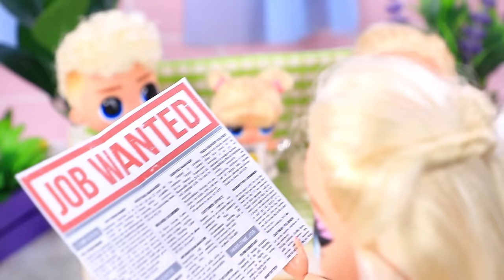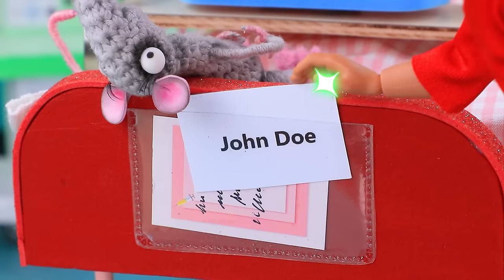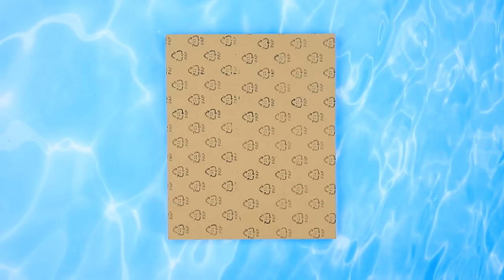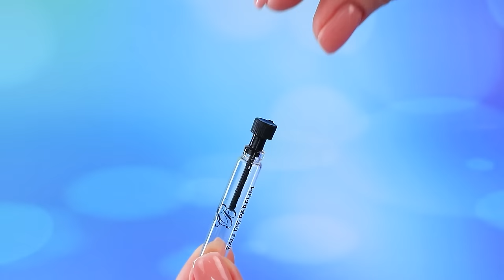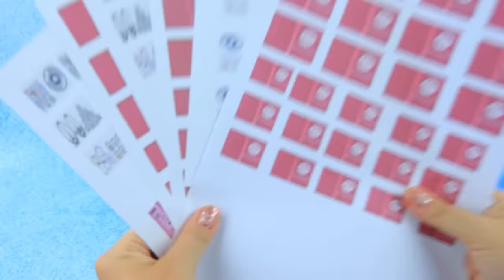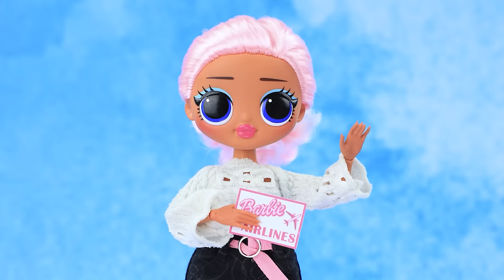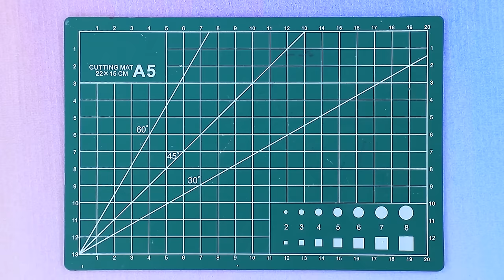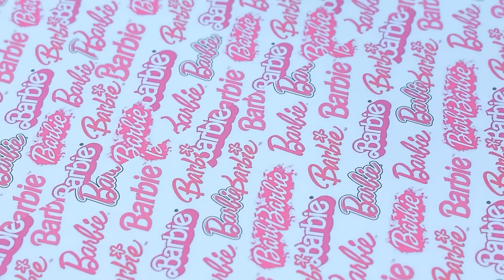What Happened to Ken? 31 DIYs for LOL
Barbie has to take care of her little ones all by herself. She needs to juggle work, taking care of the kids, and... her personal life. Can she handle all these roles? Let's find out in the new video from LaLiLu Land!

Supplies and tools:
• Utility knife
• Set of acrylic paints
• Paintbrushes
• Office scissors
• Ruler
• Cutting mat
• Tweezers
• Regular pencil
• Decorative feathers
• Sushi mat
• Fabrics
• Crochet hook
• Lace
• Threads
• Beads
• Toy eyes
• Chenille wires
• Shades
• Wooden plank
• Curtain rings
• Dispenser lid from wet napkin pack
• Children's dishware
• Iron-on transfer
• Iron
• Plastic part
• Sushi sticks
• Ice cream sticks
• Wheels
• Cardboard
• Printed labels
• Toilet paper
• Water
• Dye
• Glitter glue
• Ring box
• Round plastic box
• Corrugated paper
• Decorative flowers